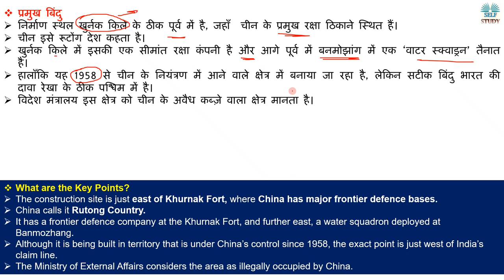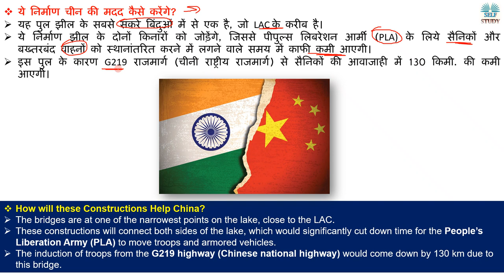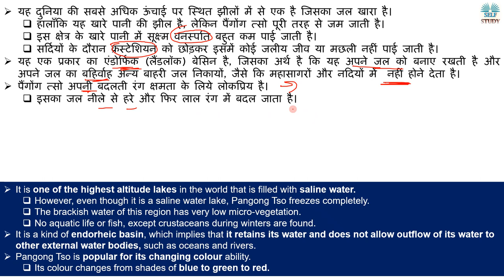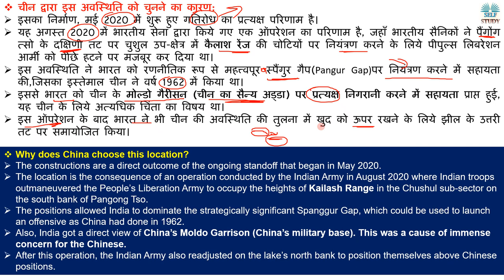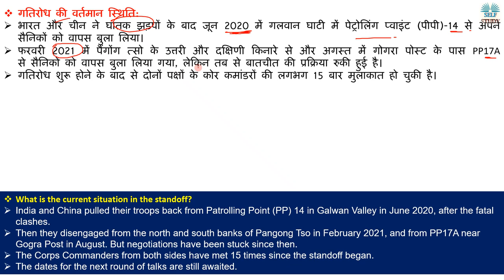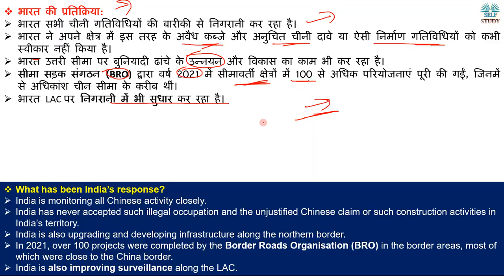पैंगोंग त्सो झील पर चीन लगातार बना रहा है पुल China Building Second Bridge in Pangong TSO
Recently, the Ministry of External Affairs has confirmed that China is building a second bridge on the Pangong Tso lake.
हाल ही में विदेश मंत्रालय ने पुष्टि की है कि चीन पैंगोंग त्सो झील पर दूसरे पुल का निर्माण कर रहा है।
China Building New Bridge Over Pangong Lake: लद्दाख में चीन रच रहा है नापाक साजिश
China builds bigger, second bridge near Pangong Tso on land claimed by India
China is Building a Bridge on Pangong Lake to Stop Indian Operations
China's Bridge on Pangong Lake,
Why Pangong Tso is popular ?
Pangong Tso is popular for its changing colour,
What has been India’s response on China's Second Bridge in Pangong Tso?